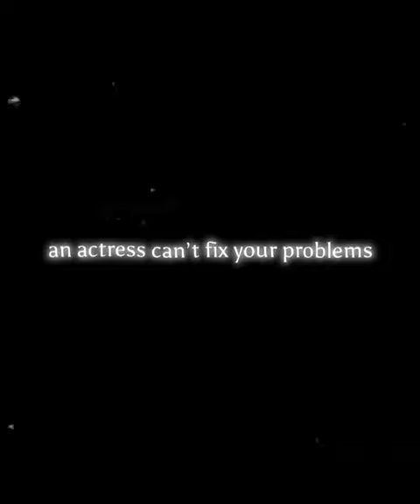- 𝐊𝐀𝐓𝐄𝐋𝐘𝐍 𝐍𝐀𝐂𝐎𝐍 ; she’s so effortlessly nice I-